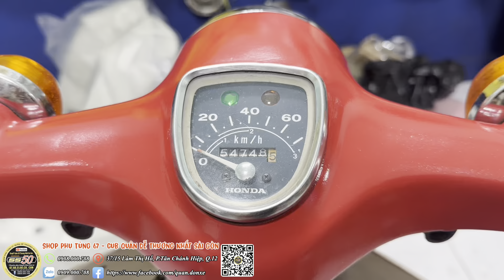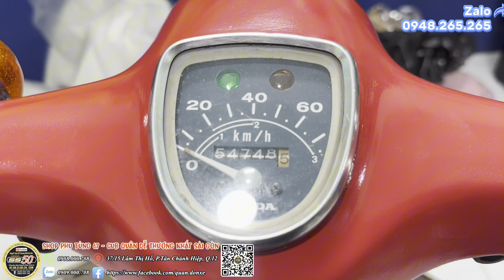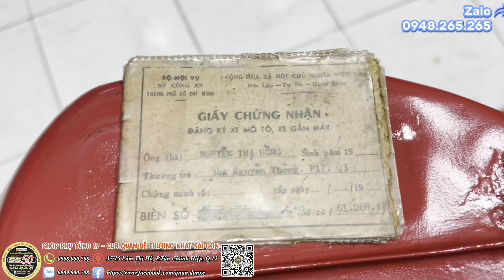Cub Z2Dk đỏ. Biển số thành phố. Dành cho ae sưu tầm ( đã bán )